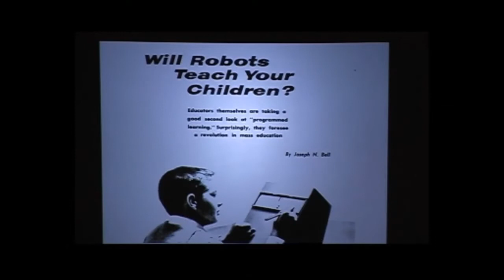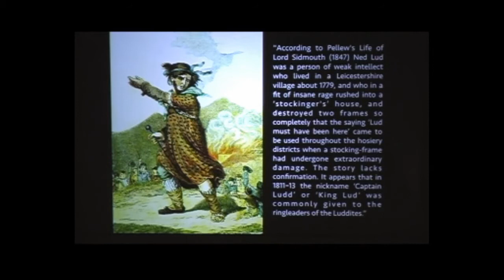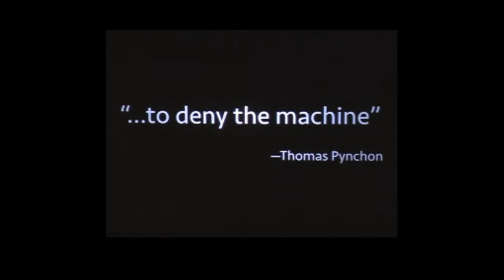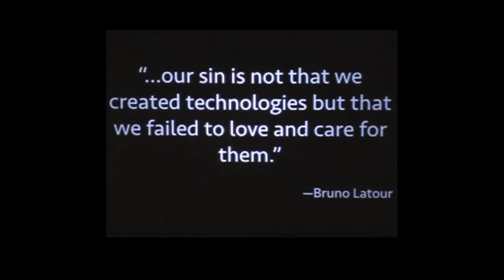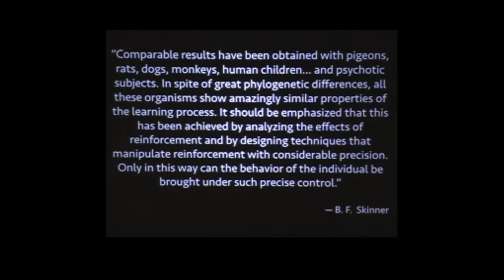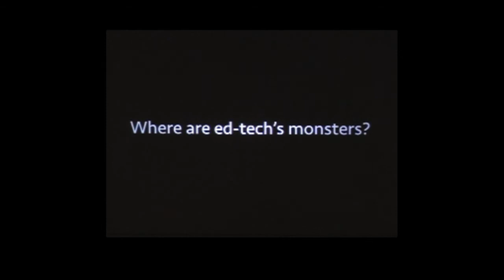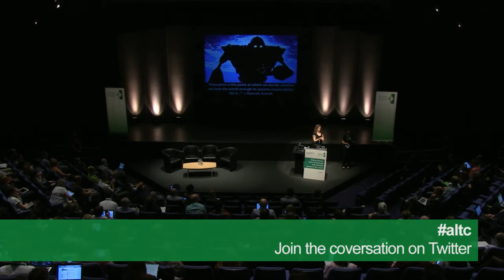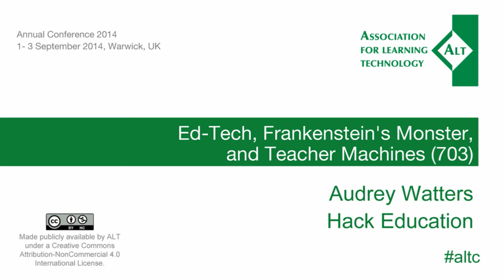altc 2014: Audrey Watters - Ed-Tech, Frankenstein's Monster, and Teacher Machines (703)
What does it mean to create intelligent machines? What does it mean to create intelligent teaching machines? What does this mean in turn when we talk about using these technologies to create intelligent humans? A romp through literature and the cultural history of ed-tech to talk about teaching machines and monsters.